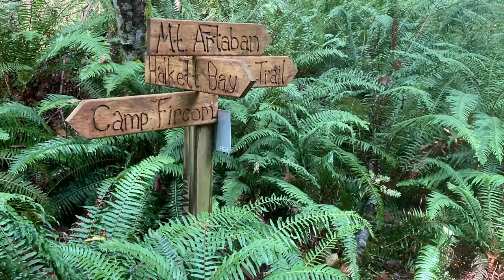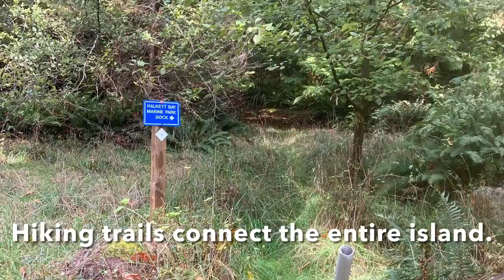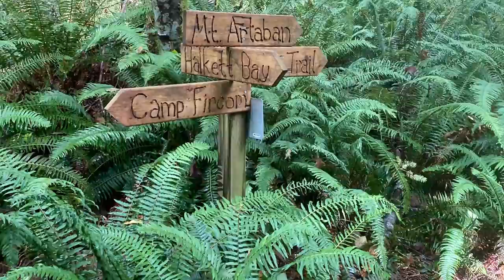Gambier Island Conservancy: Group Hike to Halkett Bay Bluffs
This video captures a days hike by members of the Gambier Island Conversancy. Led by the Conservancy’s President, you will see, learn, and witness what makes the Gulf Islands of British Columbia so important and magical. Halkett Bay Bluffs is an example of why UNESCO gave special standing to the Howe Sound Biosphere Reserve.